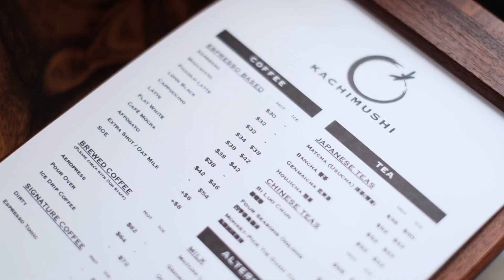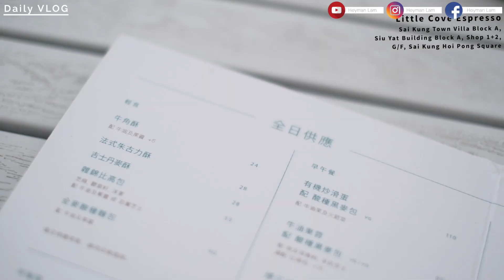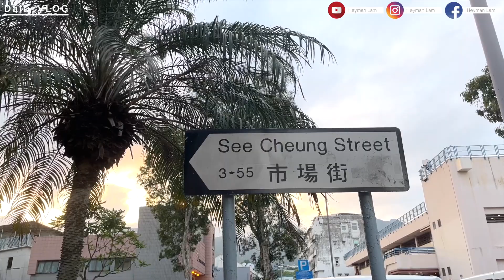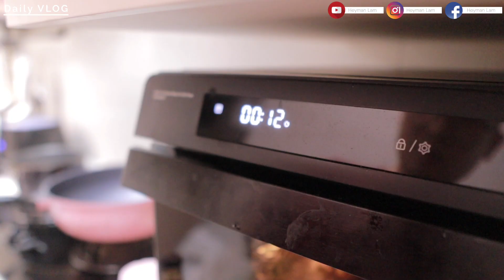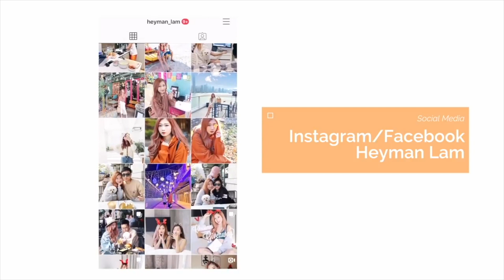☀️VLOG👨🏻‍🍳西貢日系+￼￼渡假風Cafe❤️放狗+買餸🦞+￼相機分享📸竟然不難煮的椒鹽賴尿蝦🦐+蒜蓉粉絲蒸扇貝🤪🧸Heyman Lam🧸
☺ FIND Me ☺

秋冬天：全臉超乾性膚質 長時間鼻子會脫皮 不出油不長暗瘡 會長黑頭粉刺 沒眼紋但十分浮腫 ＊眼皮和咀唇常敏感

☺ 身高: 160cm

☺ Camera 相機：Canon M50

☺ Lighting 燈光：環型燈